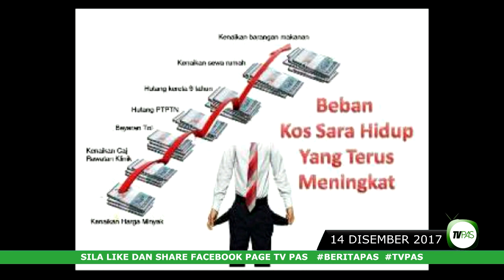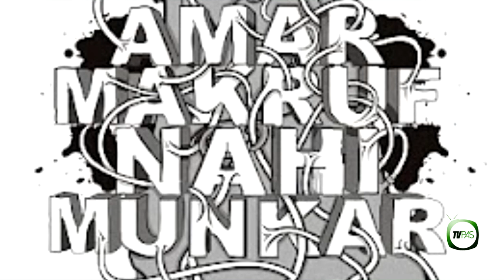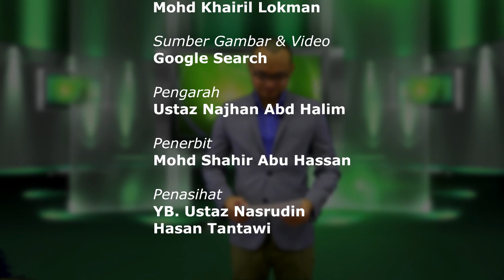Berita PAS 14 DISEMBER 2017